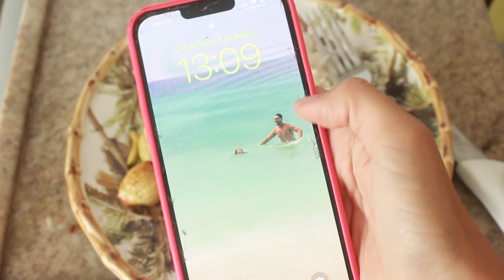VOU ME CASAR NA EUROPA: TUDO SOBRE MEU CASAMENTO EM PORTUGAL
Oi pessoal! Se você é novo por aqui, e não está entendendo nada, aqui vai um pouquinho da nossa história:

Meu nome na verdade, é Marcela! Ella é só apelido que me dei! haha Tenho 31 anos e minha filhinha é a Olivia, de 9 anos. Me formei em Direito mas não exerço. Sou namorada do Bruno há 4 anos e agora estamos noivos!

Trabalho também com Marketing digital, uma paixão nova que descobri recentemente e já faturei mais de 30 mil reais com isso.

LINK DO CURSO ONDE APRENDI A TRABALHAR COM INTERNET:
(se você comprar me chama no direct do instagram, pois tenho um grupo de suporte no whatsapp! Quero te colocar tá?)

Para nos conhecer mais ainda e se interar na história toda, assista estes vídeos:

Para ficar ainda mais pertinho, me siga no Instagram! Estou lá o dia todo com muitos stories e dicas : @elladiniz1
Também estou no TIKTOK : @elladiniz
Siga a Agência de viagens do Bruno: @vaideatlantica